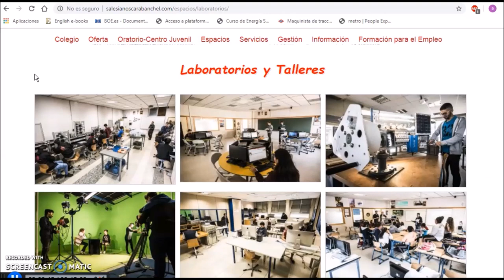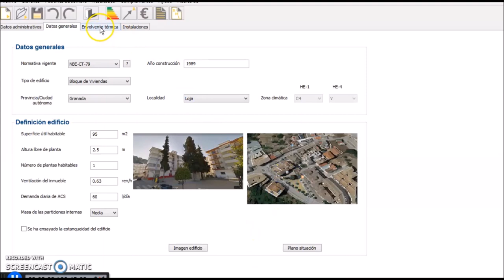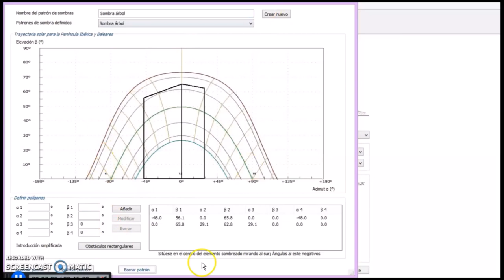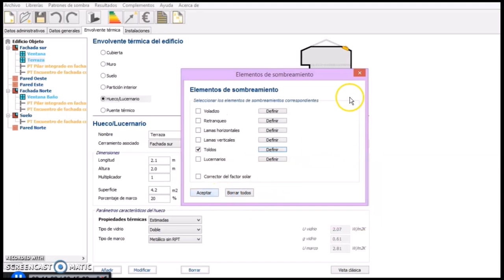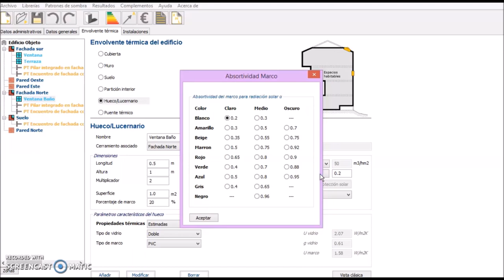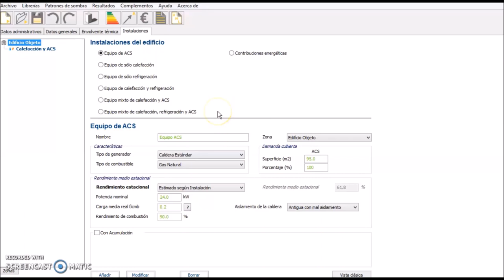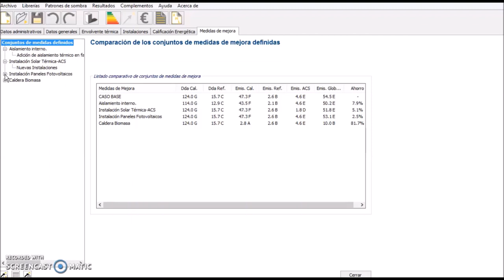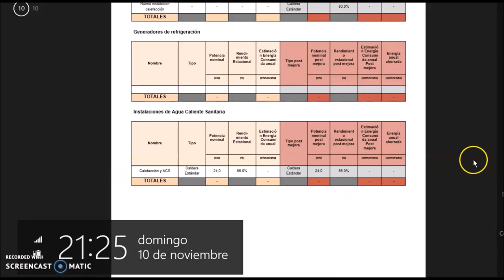Certificado de eficiencia energética residencial en Granada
Este vídeo, que inicia la temporada de tutoriales relacionados con el certificado de eficiencia energética residencial, está construido por nuestro estudiante Ángel Massó, de 2º curso del Ciclo formativo de grado superior de Eficiencia energética y energía solar térmica en Salesianos Carabanchel. En concreto, Ángel aborda el análisis de una vivienda real sita en la provincia de Granada (aunque los datos fidedignos han sido tergiversados para mantener la privacidad de la propiedad). Las hipótesis de partida se obtienen tanto de planos CAD 2D de la vivienda en sí, como de estimaciones iniciales coherentes con la fecha de construcción del edificio, así como de la precarga de propiedades construtivas de los materiales que CE3X carga en memoria conforme marca el Código Técnico de Edificación (CTE) en su versión actualmente en vigor. En añadidura, Ángel complementa la documentación de su proyecto mediante el uso de Google Maps, gracias al cual se puede apreciar la presencia de un patrón de sombras que será necesario considerar en el balance energético. Siguiendo el procedimiento de parametrización de CE3X, se sigue modelización la envolvente térmica en sus términos habituales (fachadas, muros, ventanas, marcos, protección solar, puentes térmicos...) y conforme a las propiedades constructivas típicas (absortividad, conductividad, etc.). Casi ya para finalizar se vuelcan los datos de la caldera existente actualmente para, previo compendio de todo, obtener la calificaicón energética E. Como era de prever y siguiendo la legislativa necesidad de construir las propuestas de mejora, nuestro estudiante aborda un conjunto de medidas de mejora necesarias para incrementar la eficiencia del mismo y por tanto, decrementar las emisiones de dióxido de carbono anuales: mejoras en el aislamiento térmico, instalación de equipos de energía solar térmica y paneles solares fotovoltaicos y caldera de biomasa. Finalmente nuestro alumno lanza la generación del informe final necesario para la validación legislativa del análisis recién realizado. Desde estas líneas agradecemos el notable esfuerzo de Ángel, que estamos seguros os será de utilidad para todos vosotros.